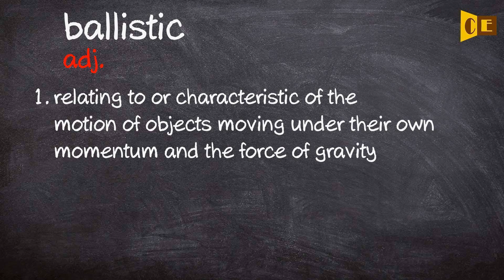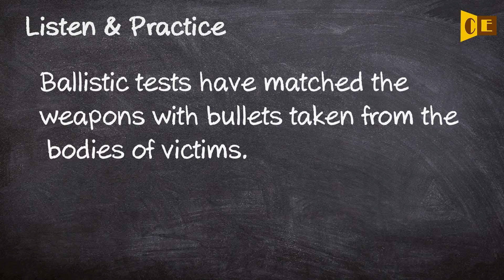Ballistic Pronunciation, Paraphrase, Listen & Practice